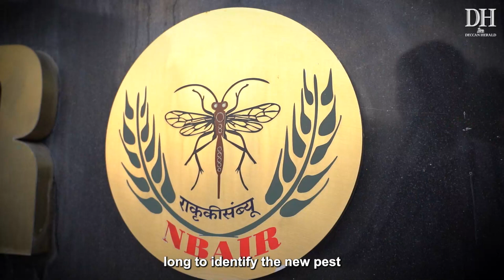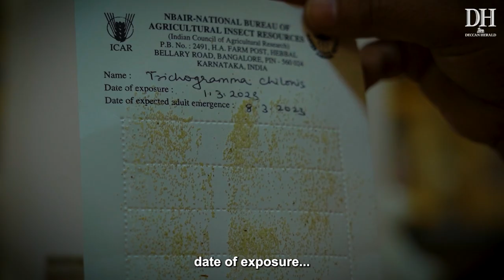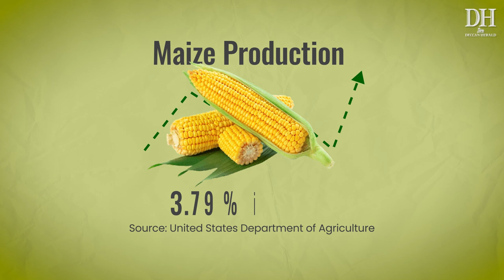This Indian institute is fighting farm pests with friendly insects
Maize is the third largest cultivated crop in the country. But in 2018, maize production across India plummeted. The sturdy plant was killed by a caterpillar which had somehow made its way to India from Africa. Amid the fast failing crop…Indian Scientists found a solution. Watch the video to find out more.